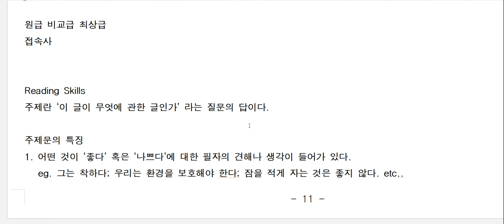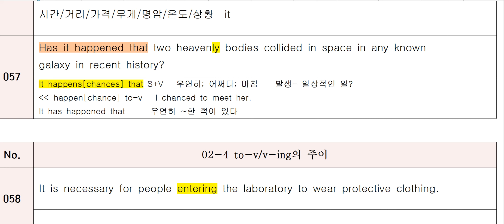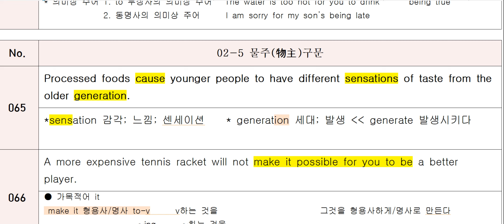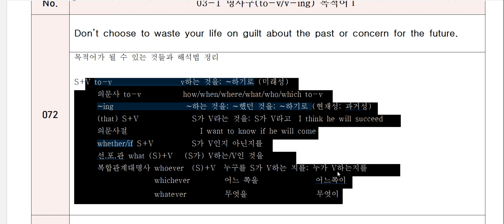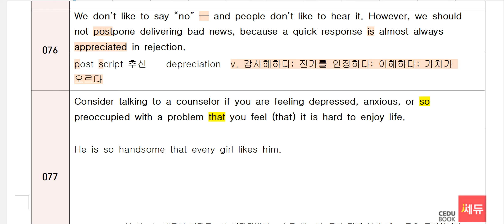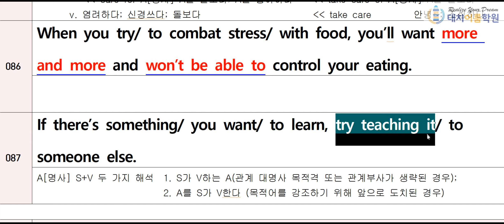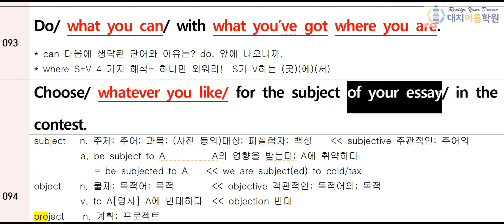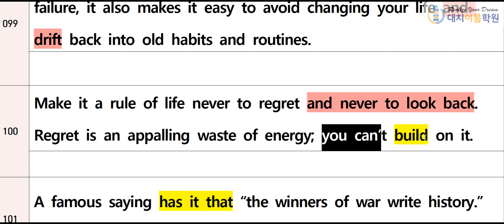천일문 핵심(이센셜) 51~100번